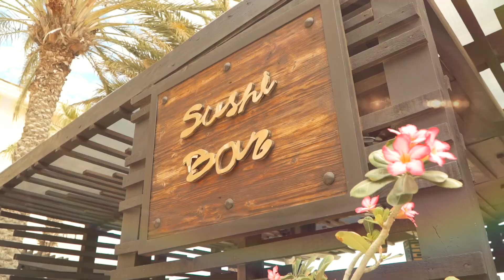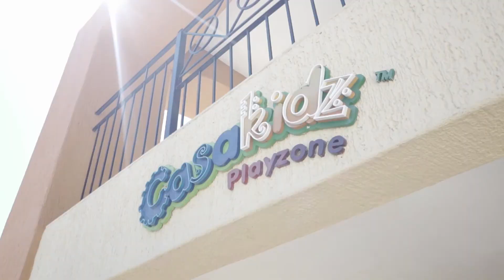Video publicitario para el hotel Casa Dorada en Los Cabos - Videos para hoteles - Bienes raíces -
Video publicitario para el Hotel Casa Dorada. Realizamos un levantamiento de imágenes de 3 dias completos, grabando todas las áreas, servicios, tipos de habitaciones, restaurantes, eventos especiales, avistamiento de ballenas, y mucho mas.
Se realizó también un excelente trabajo de fotografías con modelos, realmente un trabajo que le permite al cliente, no solo contar con este video, sino también él podrá realizar ediciones de cada